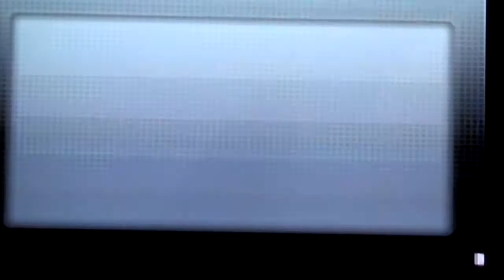Let's Play mario superstar baseball part 25 (peach part 14) there is a W in Wario!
In this episode we take on Wario!!! or do we? Actually we do just kidding!